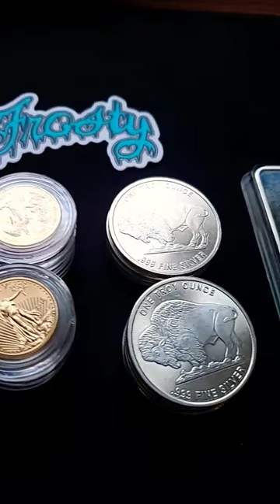Stacking in 2023 🔥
❄ Audibles (Audio books on your mobile device. I use this app every day. 👍)

Not into reading books? NO SWEAT. Check out audio books. I listen while I drive to work to get my mind right before the day starts.

❄ SEND ME MAIL
👉Frosty
👉NYA MN
👉55368